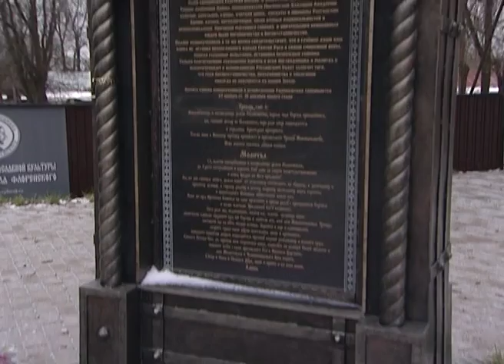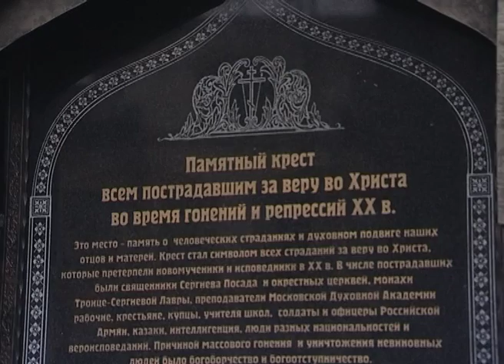Сегодня - день памяти Собора новомученников и исповедников Радонежских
10-го декабря Русская православная церковь отмечает день памяти Собора новомученников и исповедников Радонежских. У памятника всем пострадавшим за веру во Христа в годы гонений и репрессий состоялась лития об упокоении и молебен новомученникам.